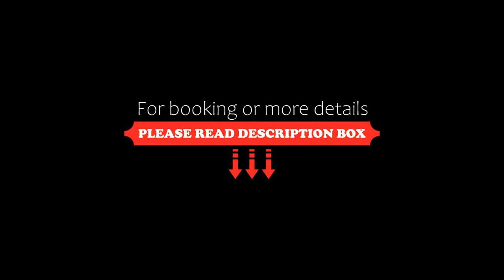Hotel Perusia, Perugia, Italy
About Property:
Overlooking the Tiber Valley, Hotel Exe Perusia offers free indoor parking and free Wi-Fi. Its panoramic rooftop terrace features an outdoor pool. Reachable by bus, Perugia's historic centre is 1.5 km away.
The hotel includes the Il Canto Sesto restaurant, set in a 16th-century villa and specialising in Umbrian cuisine.
Breakfast includes homemade cakes, yogurt and fruit. Gluten-free products are available on request.
Air conditioned,...
Property Type: Hotel
Address: Via Eugubina 42 Bis, 06122 Perugia, Italy
Searching For
1. Hotel Perusia - Perugia - Italy
2. Hotel Perusia - Perugia - Italy Address
3. Hotel Perusia - Perugia - Italy Rooms
4. Hotel Perusia - Perugia - Italy Amenities
5. Hotel Perusia - Perugia - Italy Offers and Deals
Audio Credit:
Track Title: Blank Slate
Artist: VYEN